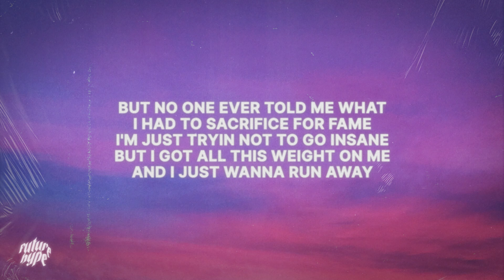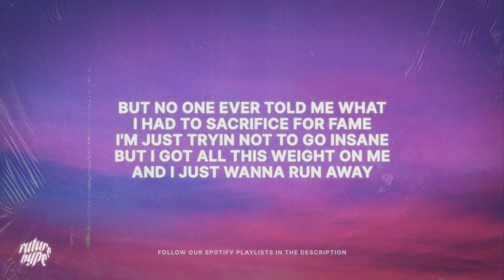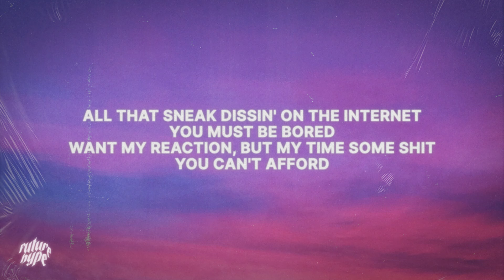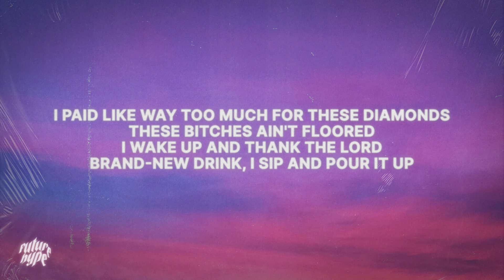The Kid LAROI - Sorry (Lyrics)